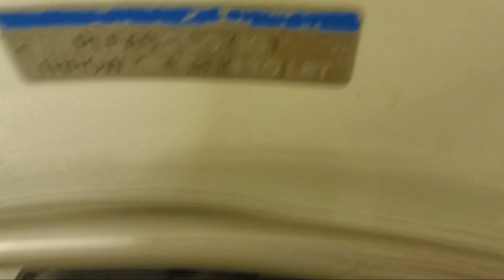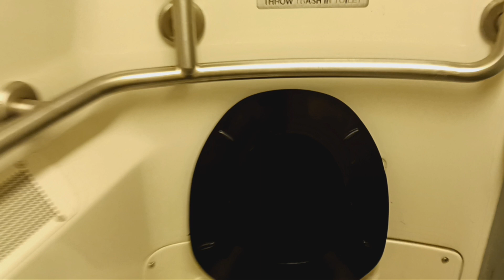MTA Long Island Railroad M7 restroom